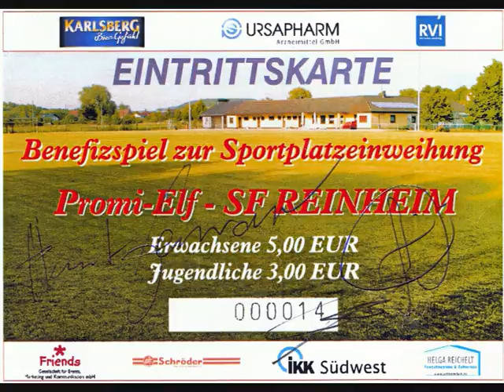Daniel Küblböck: Benefiz-Fussballspiel (T.9) 19.06.2010 Reinheim